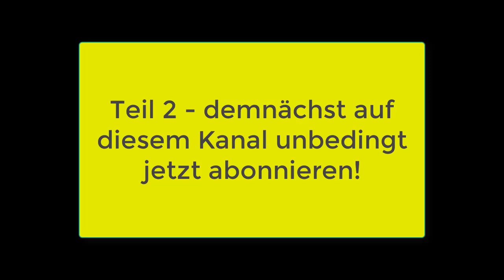VW geht pleite, .. kann die Regierung noch retten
(Neu) Blickwinkel eines Softwareentwicklers mit mehr als 17 Jahren Erfahrung in der Automotive - Branche - was macht derzeit BMW besser?

Happy Hunting!